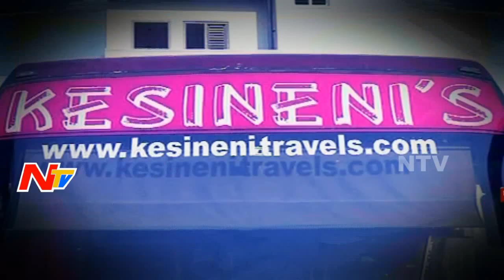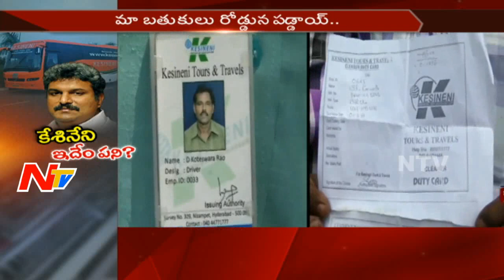Kesineni Travels Company Employees Stage Protest for Salaries in Vijayawada || NTV